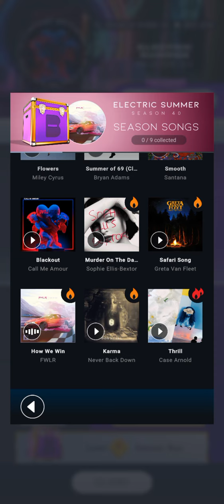[Beatstar] Tour Pass Season 40: Electric Summer